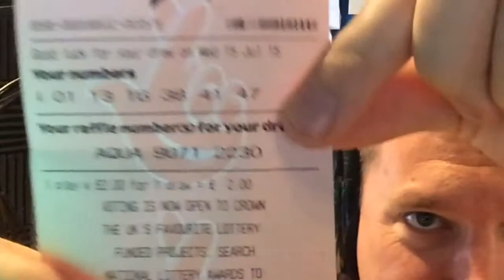Predicting the Lottery on Vale Radio | Alfie G. Whattam